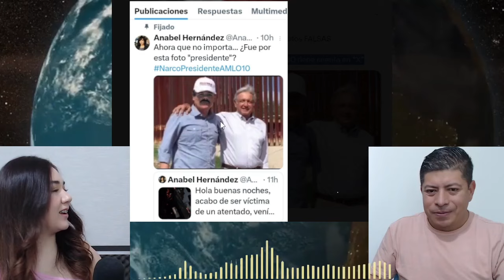AMLO LOS MANDA AL CHORIZO ¡LO CONFESO EN LA MAÑANERA! PERO YA SE LES OLVIDO